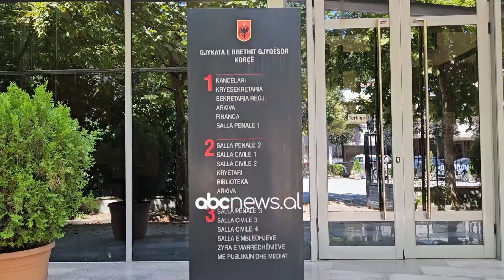Vrasja në Pogradec, burg për autorin/ Denis Meçe akuzohet për “vrasje nga pakujdesia”